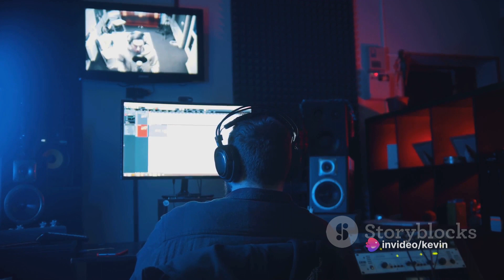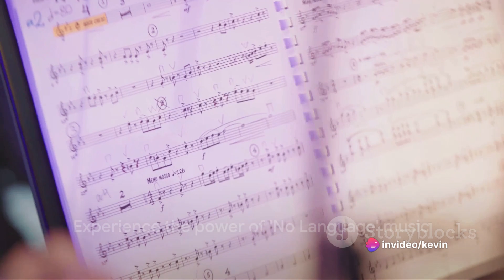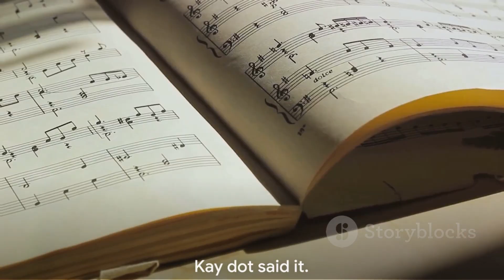Kdot Matrix presents the birth of No Language Genre music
welcome to No Language music. while there is no known language in these song creations they do possess a vocal track. each song is unique witg them all of great quality you are sure to enjoy. stay posted because this is just the beginning of something massive. respectfully KdotMatrix,  Kevin Cunningham